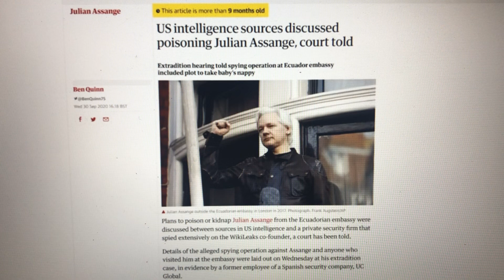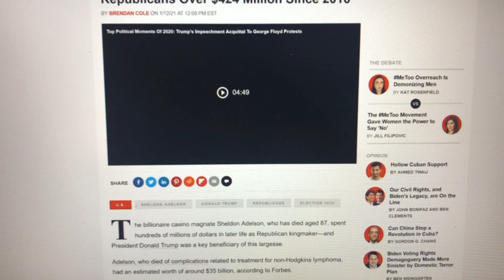Julian Assange Cristina Fernandez de Kirchner Argentina Ecuador, Sheldon adelson Trump.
Julian Assange Cristina Fernandez de Kirchner Ecuador, Sheldon Adelson Trump.